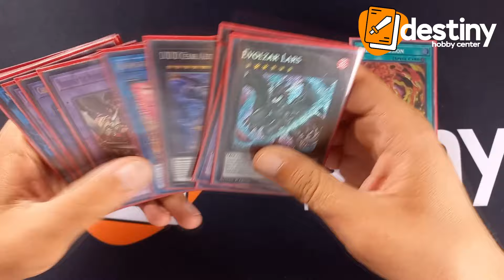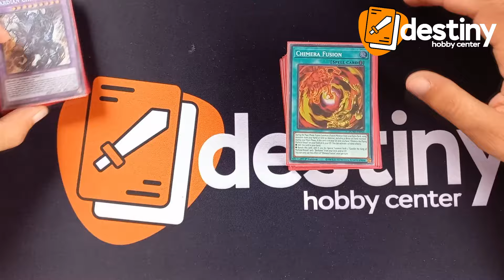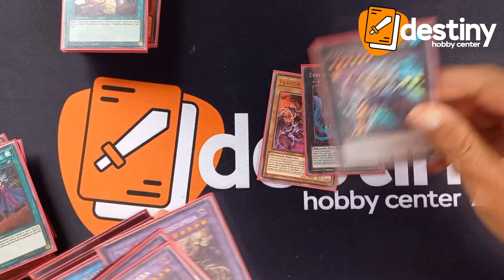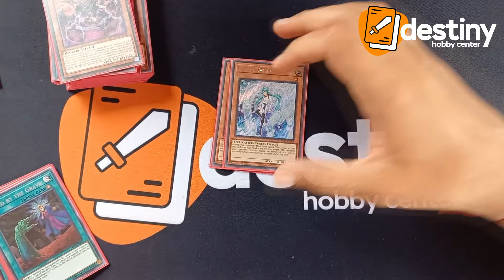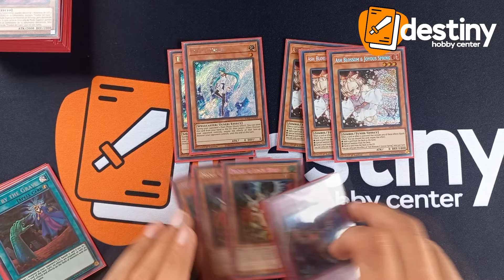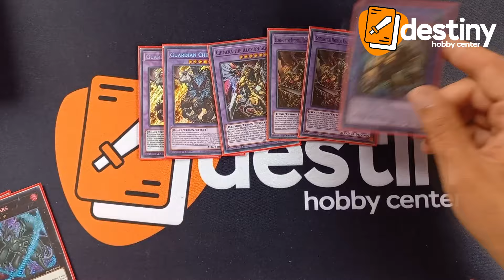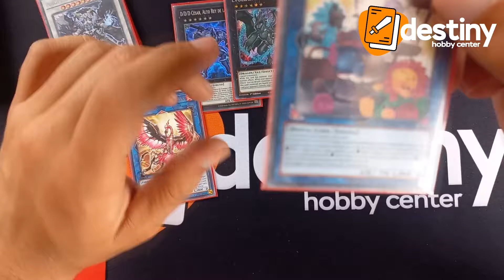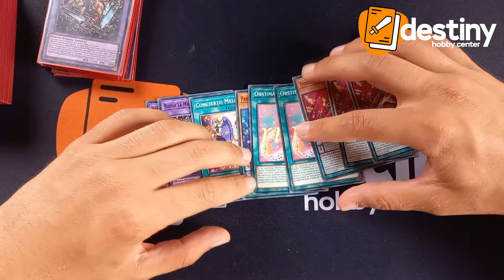deck Chimera illusion | Pure chimera